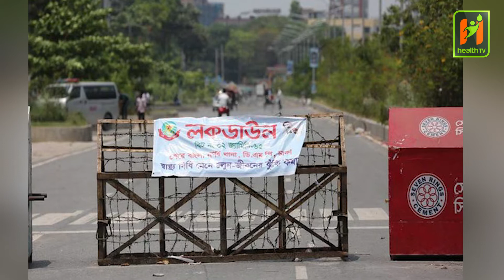बंगलादेशमा लकडाउन हटाएसँगै संक्रमण बढ्न सक्ने विज्ञको चेतावनी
Health television Nepal present :- बंगलादेशमा इद पर्व अल अदाको लागि लकडाउन हटाइएपछि कोरोना संक्रमण तीव्र गतिमा फैलिन सक्ने विशेषज्ञहरुले चेतावनी दिएका छन् । बंगलादेशको स्वास्थ्य निर्देशनालयका पूर्वप्रमुख बे नाजिर अहमदका अनुसार हाल अस्पतालमा बेड, आईसीयूको अभाव भइसकेको र हाम्रा स्वास्थ्यकर्मी माथि दबाब बढिरहेको बताएकाछन् ।